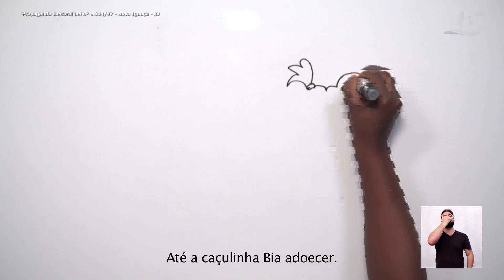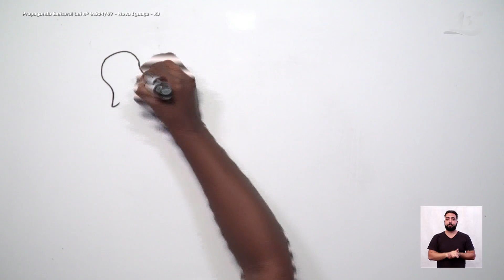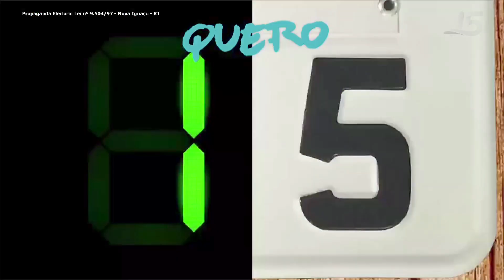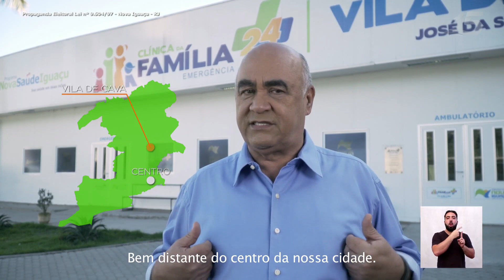Bornier 15 | + Saúde | Programa Eleitoral (part. Swing Simpatia)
Muito me alegra ajudar tantas famílias como a de Osvaldo. Sabemos que ter saúde perto de casa faz toda a diferença e vamos continuar trabalhando para que todos os bairros tenham atendimento de qualidade e de fácil acesso.